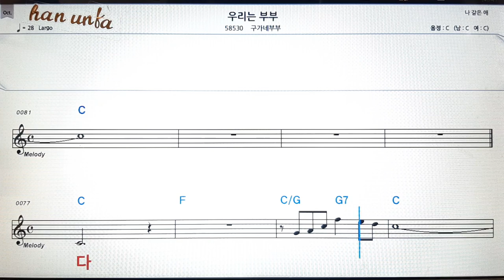우리는 부부/구가네 부부👍노래 반주, 코드 악보,가라오케💋Karaoke*Sheet Music*Chord*MR